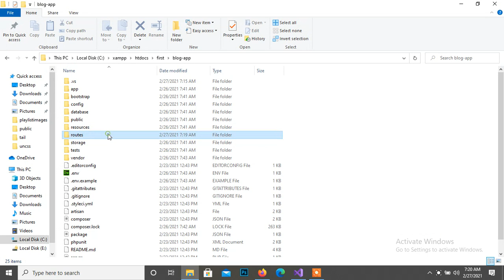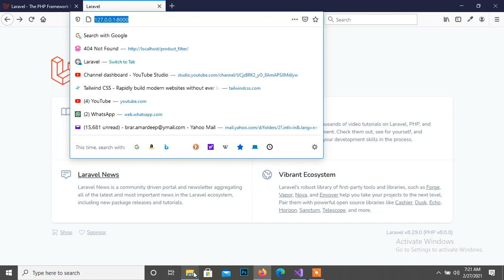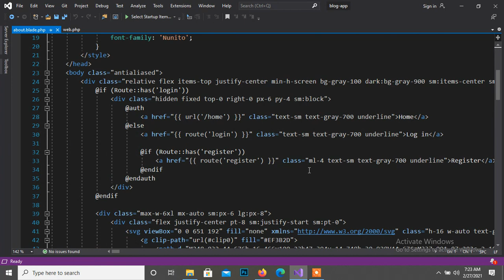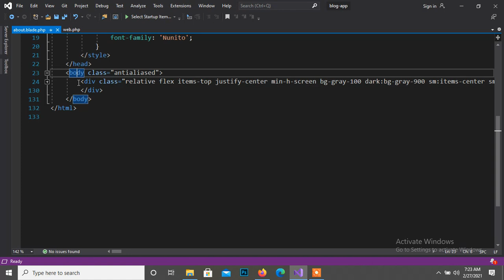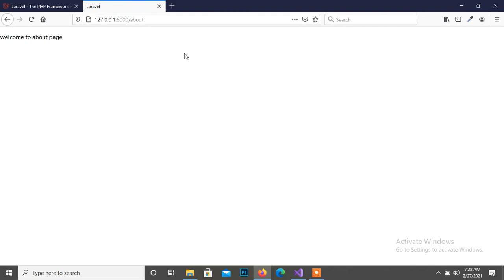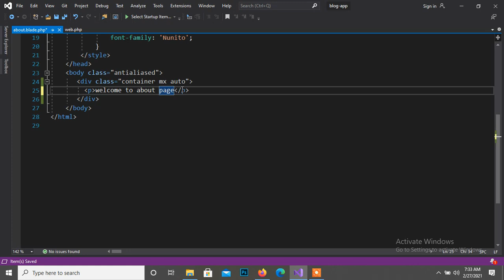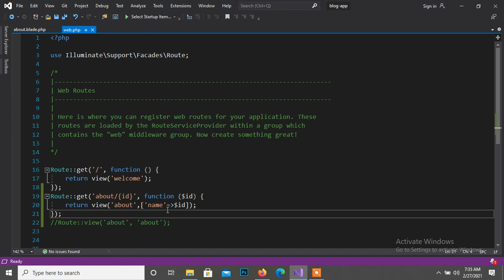How to Create Routes in Laravel 8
In this video, I am showing what is route in laravel and how it work.